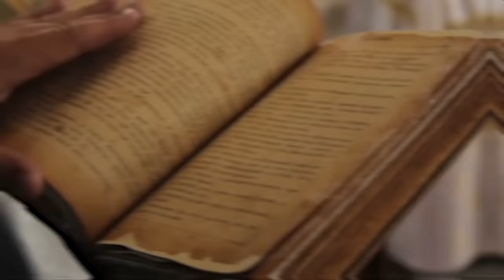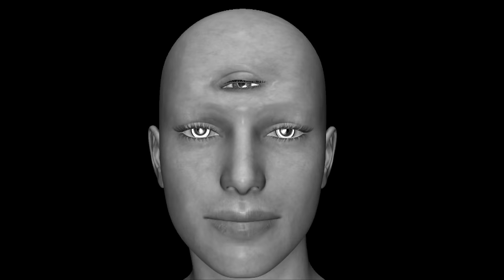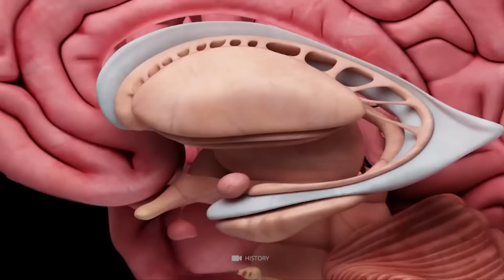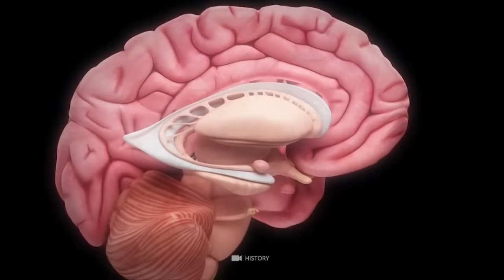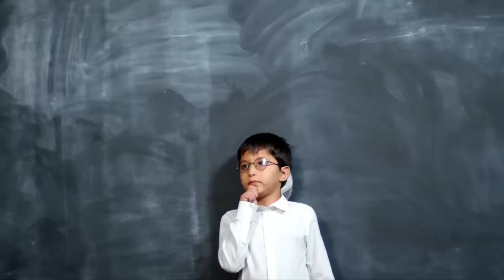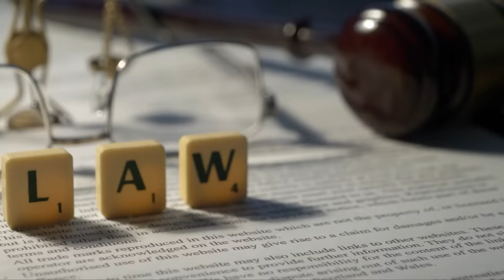Savoir secret - Que se passe t il lorsque le troisième œil est activé ?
Si vous suivez un enseignement passionnant de l'hindouisme, alors chaque être humain n'a pas seulement deux, mais trois yeux ! Le problème : pour la plupart d'entre nous, le troisième œil, secret, est bloqué - nous avons oublié comment nous concentrer sur lui au cours de notre vie, de sorte que notre connexion intérieure avec notre chakra frontal s'est rompue ! Mais comment réussir à stimuler le troisième œil ? Et selon les croyances religieuses, que se passe-t-il une fois que notre œil caché est ouvert ? Aujourd'hui, nous aimerions examiner de plus près ce sujet passionnant avec vous !